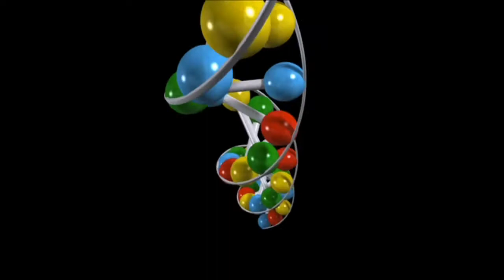MAD FREESTYLE BY CESCO IN HD!!720p OFFICIAL TOP OF THE MIND FREESTYLE BY CESCO IN HD!!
THIS IS THE OFFICIAL TOP OF THE MIND FREESTYLE RAP MUSIC VIDEO BY CESCO IN HD!!720p TRACK!! BY HIP HOP RAP ARTIST FRANCESCO S            DI CARLO. O.G. Records511